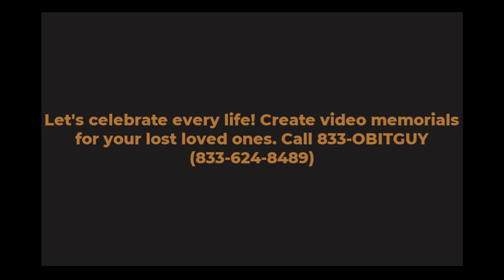Beverly LaHaye , CWA Founder and Renowned Christian Conservative Icon , dies at 94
Beverly LaHaye, a beacon of Christian conservative activism, left an indelible mark on American society. Her tireless efforts led to the creation of Concerned Women for America (CWA), a leading political action group for conservative women. Through her writings and advocacy, she championed biblical and constitutional principles, leaving a legacy that continues to inspire many.

Her key achievements include:

Founding the Concerned Women for America (CWA) in 1979.
Authoring and co-authoring numerous influential books, including “The Spirit-Controlled Woman” and "The Desires of a Woman’s Heart".
Establishing the Beverly LaHaye Institute (BLI) in 1992, which conducts research on several topics, including abortion, marriage, and religion

Attribute Details
Full Name Beverly Jean Davenport LaHaye1
Date of Birth April 30, 19291
Place of Birth Oakland County, Michigan, U.S.1
Date of Death April 14, 20241
Place of Death El Cajon, California, U.S.1
Education Highland Park Community High School, Bob Jones University1.
Notable Works “The Act of Marriage: The Beauty of Sexual Love”, “The Spirit-Controlled Woman”, "The Desires of a Woman’s Heart"13
Notable Achievements Founder of Concerned Women for America (CWA), Author and Co-author of numerous books, Established the Beverly LaHaye Institute (BLI)123